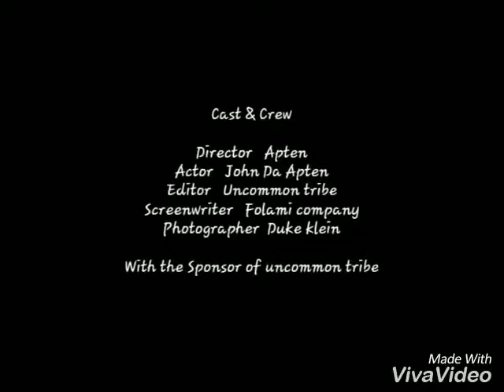Undecided by chris brown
freestyle moves